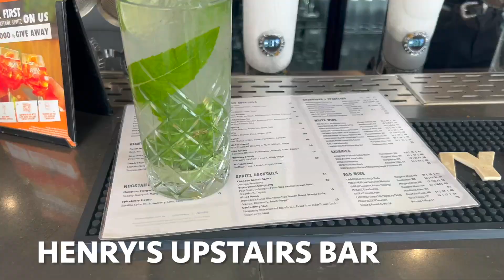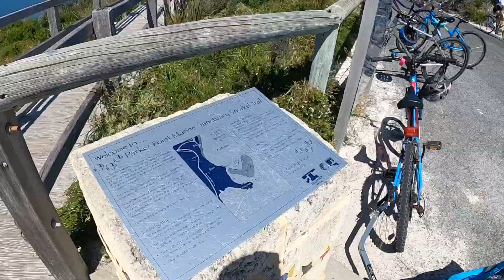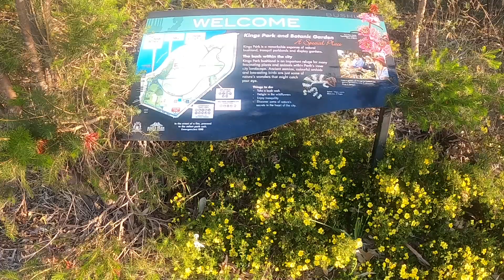Perth - The Gateway to the Best Nature in Australia! 48 Hours In Perth And Rottnest Island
🎒 Travel Bag For Longer Trips: UK Australia
🎒Travel Bag For Weekend Trips: UK Australia
🔋 Power Bank So You Don't Run Out Of Charge: UK Australia
🔌 Worldwide Travel Adapter: UK Australia
🔋 Phone Charging Cables: UK Australia

📱Get Data In Over 190+ Countries With An ESIM with Airalo - No Need For To Change Your Physical Sim Card And A Must on Any Short or Long Trips (Sponsored Link)

Perth, Western Australia, is one of the most isolated major cities in the world, which makes it challenging to get to - but it's absolutely worth the trip! In this video we will show you around Perth, Fremantle and the beautiful Rottnest Island before embarking on a road trip up the West Coast of Australia (featured in our next video) - scroll down for the written itinerary.

The Out of Office Traveller channel showcases travel guides for working professionals that love to travel and want to maximise their limited time off, by giving first hand tips and advice for amazing travel destinations. We are friends from London, and between us, have travelled to over 70 countries - and hope to see many more! We spend our spare time doing as much research as we can on our next destinations. Through this channel we'll share our travel experiences, best travel tips and hacks to save you time and money.

:) If you have any other tips on my destinations or have a suggestion where I should consider next please drop me a message in the comments below.

Itinerary Perth - Australia:
- Perth CBD - Elizabeth Quay / Drinks at Henry's Rooftop Bar
- Spend A Day At Rottnest Island & hire a bike  - say Hi to a Quokka!
- Check Out Fremantle Beach
- King's Park And Botanical Gardens